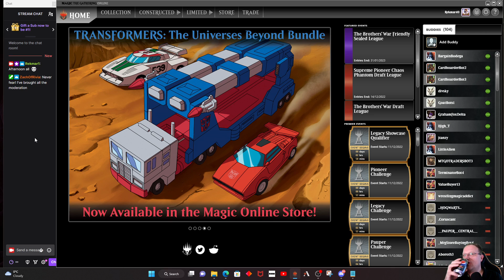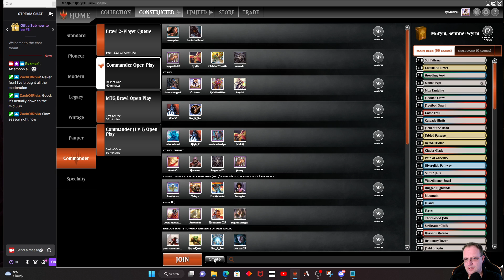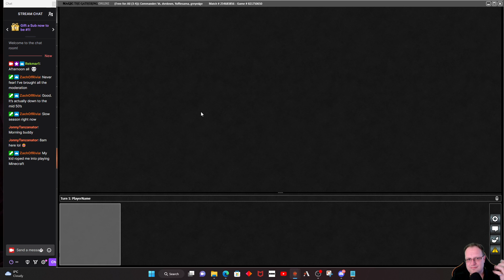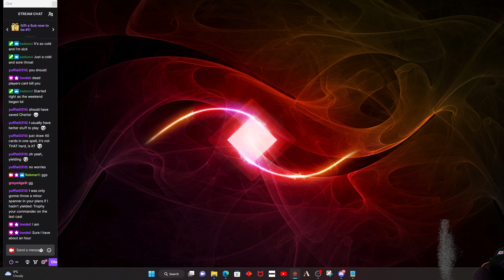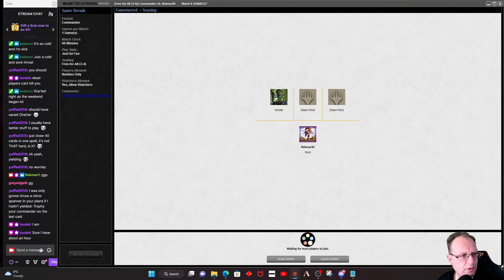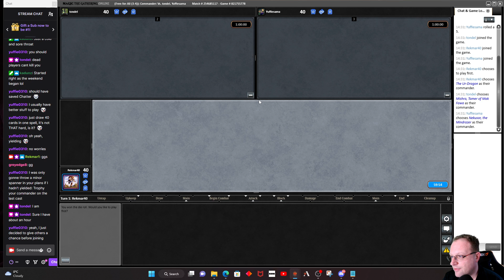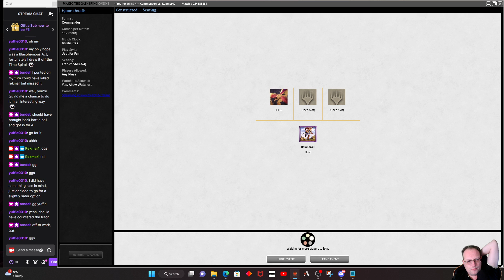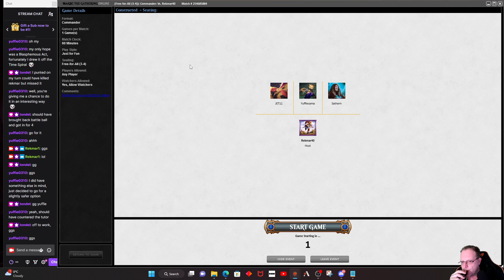Stream Replay - featuring Miirym, Ur-Dragon and The Urza deck.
This is a replay of one of my recent streams. Enjoyed the three games so much thought that I would share it.  Enjoy!

*UPDATE - sorry for the quality of the video - for some reason it has failed YTs HD quality check - have no idea why *

Likewise please head over to Twitch and give me a follow there (and subs there are very welcome :) )